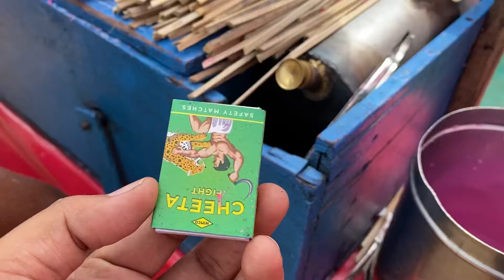How do they make Sugar cotton candy 🍭